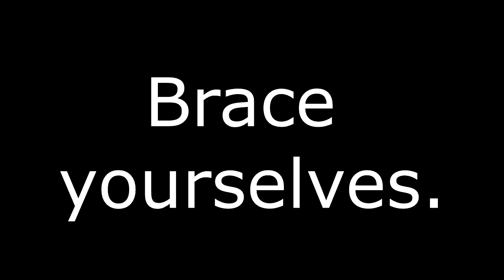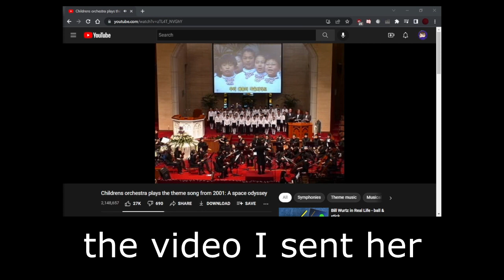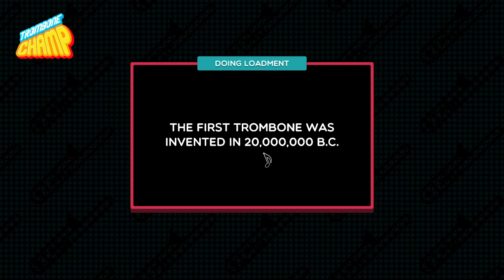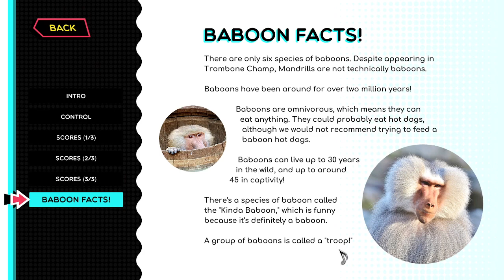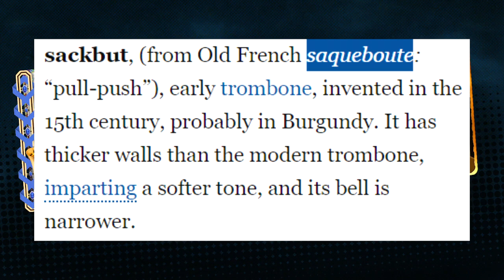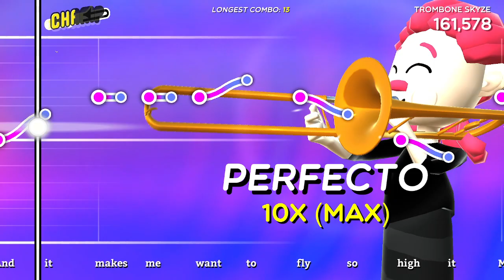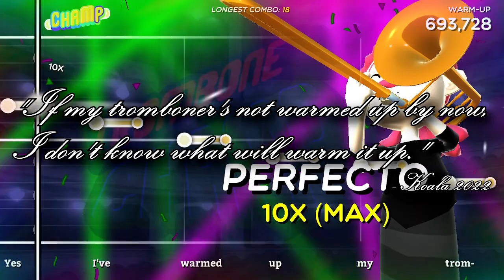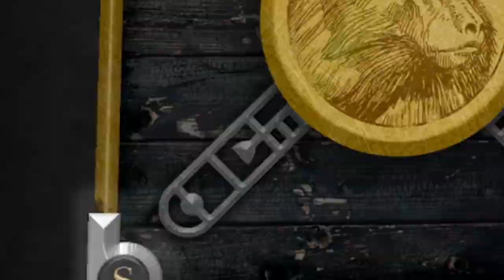We Became Tromboners at 2 AM (Trombone Champ)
Jo and I learn the ways of tromboning at 2 AM and meet The Gluck™, Debussy, and Tootseeker Tom. Be warned, this is easily the sussiest video I have ever made.

Follow Jo on Twitch!

Outro music: Style by Cute Girls Doing Cute Things - follow them on twitter @cutegirlsmusic!

0:00 - so context...
0:34 - starting down the path of a tromboner
2:03 - tears, fury, spunk, slides, and doots
2:28 - zarathustra remix and jumpscare
3:41 - the canadian anime OP
4:02 - immediately going for hardest song in the game
4:55 - B A B O O N
5:38 - intro to tromboner cards
6:00 - The Gluck™
6:26 - saqueboute
7:05 - Holo Gluck™
7:33 - GSTK with some spunk
8:16 - "freestyling" ball game (and paying the price)
9:34 - trombone and air horns in the sky
10:13 - hot dog + double trouble
10:37 - THE DARK LORD APPEARS
11:19 - turding
11:36 - the baboon trials
13:29 - killtacular (rip monke)
13:56 - Tootseeker Tom and the Tootvessel